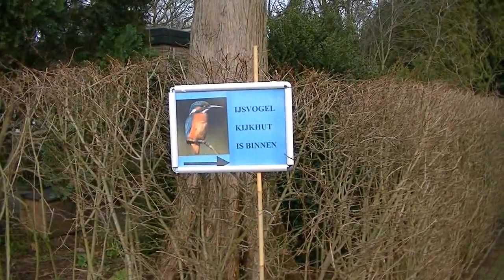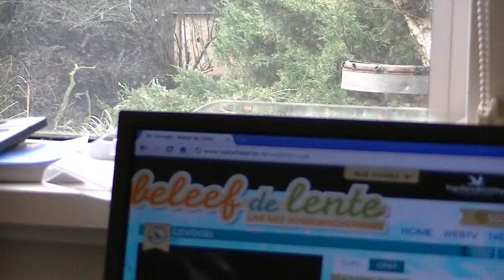ijsvogel in de Nemotuin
Film en montage door Machiel Spruijt.
Met dank aan Mathilde Andriessen en Andreas van Elburg.